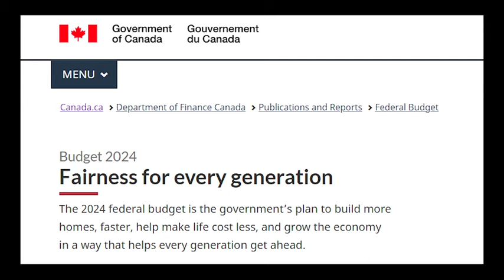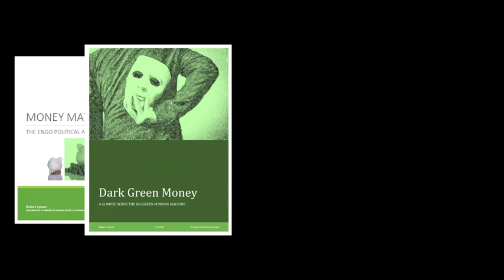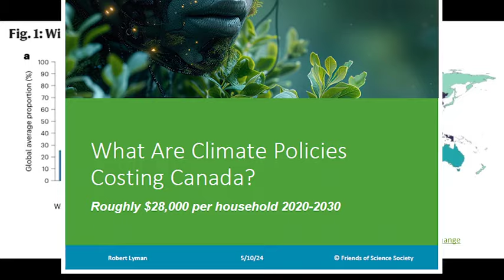Big Green Debt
Canada's 2024 Federal Budget is out and lots of money is being applied to various projects and needs, but do people realize that our tax pool has dwindled, due to climate and green energy subsidies? Very substantial sums of tax dollars are diverted to the crop of 'green' Environmental Non-governmental Organizations (ENGOs), most of which are charities.  This means that if someone donates to one of them, they get a tax receipt which allows them to pay less in taxes.  It also means that the ENGOs agitate for more green projects, sometimes acting as proxies for their donors.  It seems like ever since Earth Day was established, people have taken second place when it comes to tax dollars for important needs like health care, infrastructure, higher education and national defence. Friends of Science Society has several short reports which summarize the situation up to 2019.
Robert Lyman has also written a new report: What are Climate Policies Costing Canada? which will be posted on our blog.
Friends of Science Society advocates for open, civil debate on climate and energy policies and full cost-benefit analysis.  Please join us, become a member, donate and share our reports and videos with your networks.